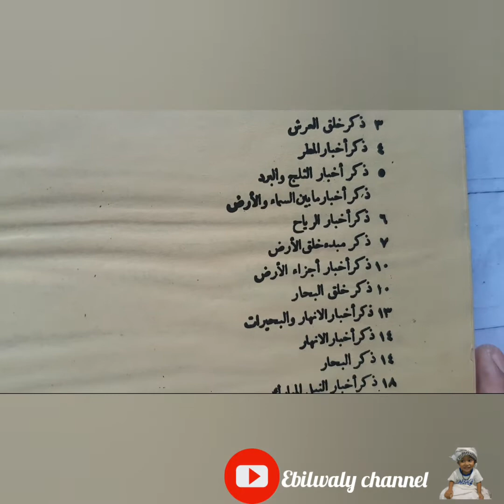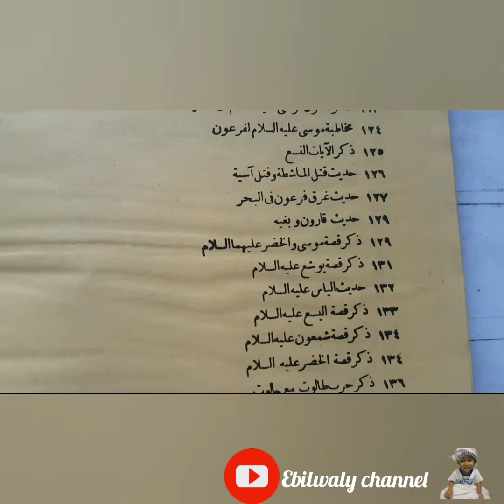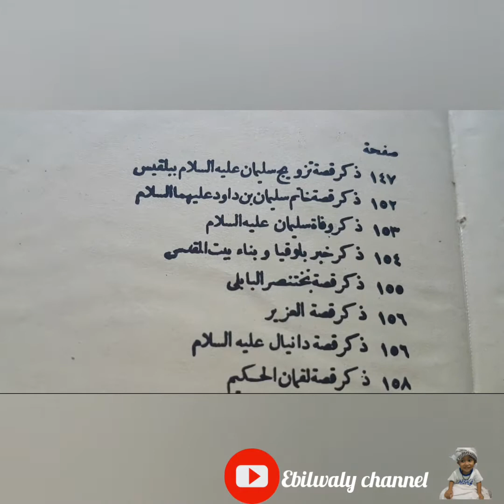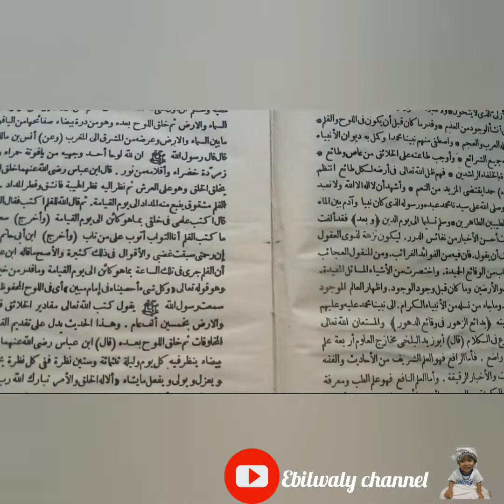Berapa kali manusia bernafas...?